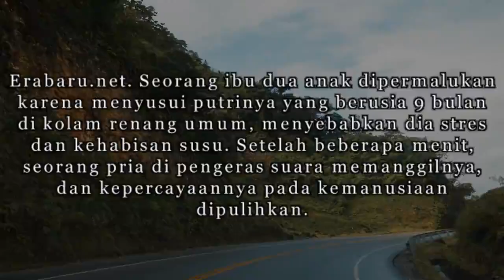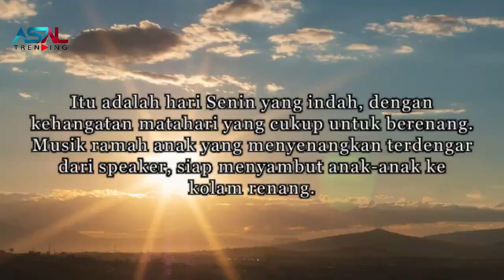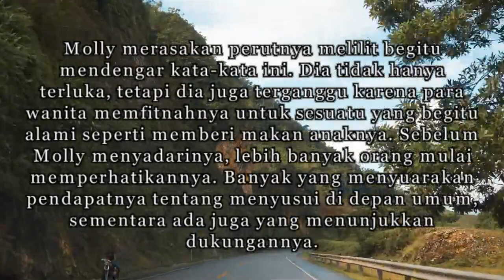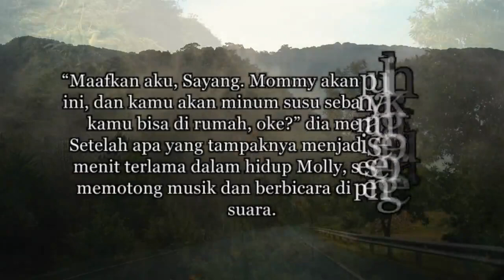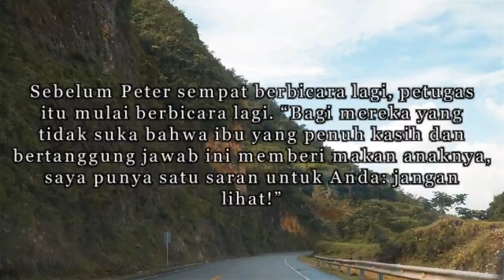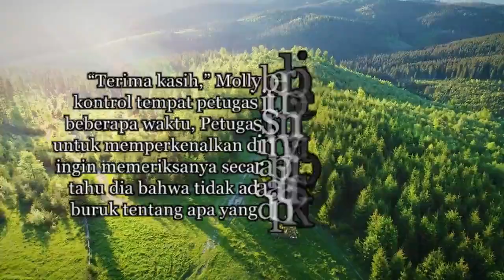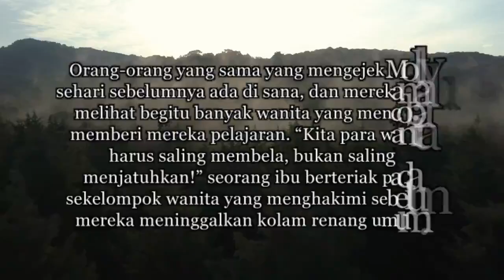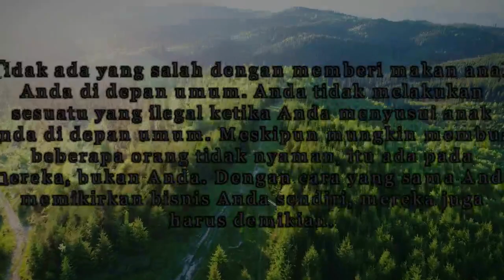Ibu Ini Malu Menyusui di Kolam Renang Umum, Tiba Tiba Suara Pria Memanggilnya Tak Diduga Ini